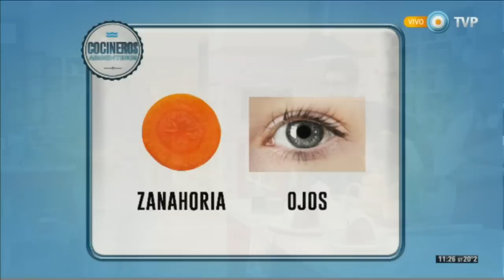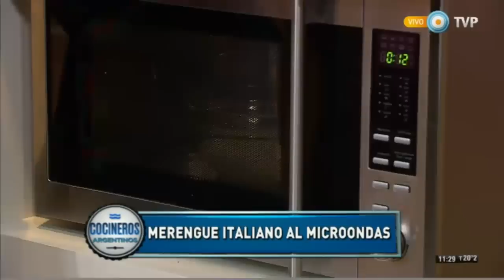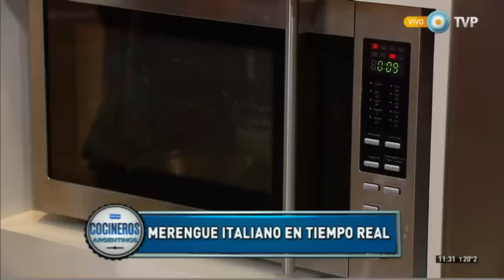Torta domo flambeada rellena de frutos rojos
Encontrá los ingredientes y procedimientos de la receta